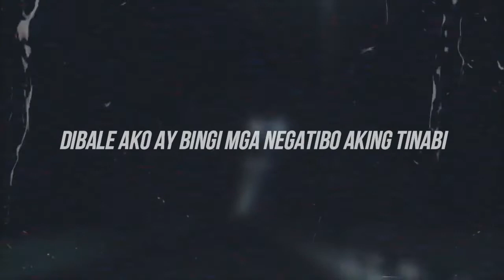Lie$in - Hassle ft.Yancy 4am (Official Audio)